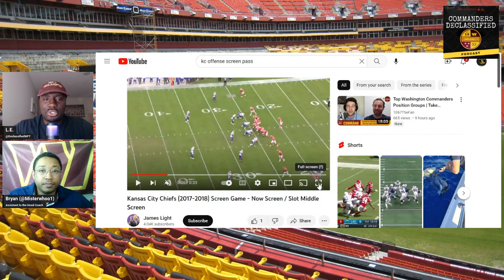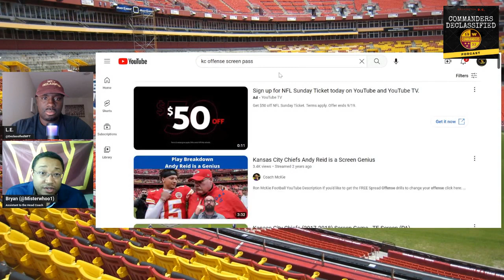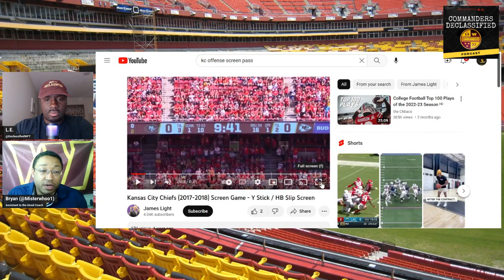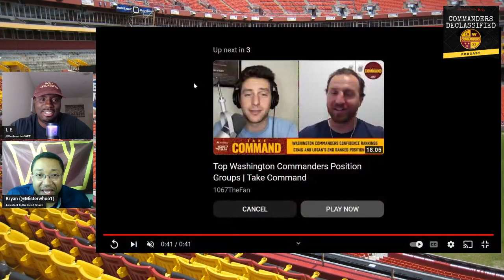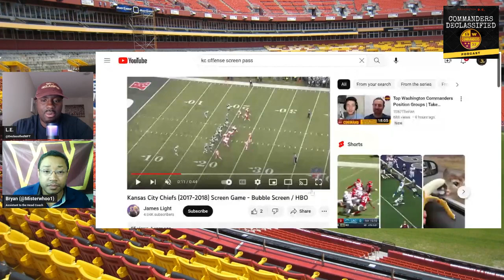The Secret Weapon: Eric Bieniemy's Screen Game - Explained (WITH FILM!)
The @commanders  have a new secret weapon this year and its the Eric Bieniemy screen game that he is bringing with him from the Chiefs. Much of the screen game borrows from Andy Reid's playbook. We review the creative ways that the Chiefs utilized the screen game.